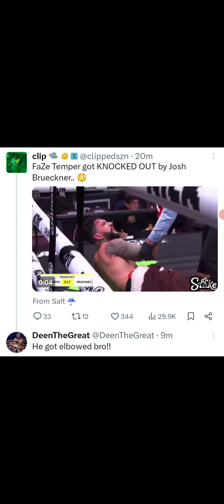Faze Temper Got Hit With A Elbow